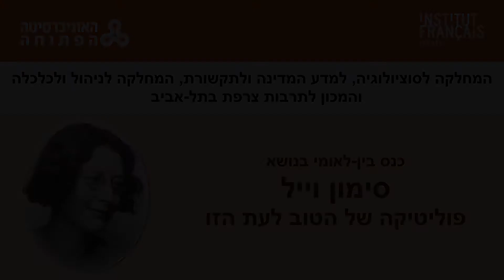S. Weil - Christine Evans : Le cent-cinquantenaire de la Révolution française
Christine Evans : Le cent-cinquantenaire de la Révolution française: prélude au débat sur la Débâcle
קריסטין אוונס, אוניברסיטת לסלי
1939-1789 מאה וחמישים שנה למהפכה הצרפתית: הקדמה לדיון על תבוסת צרפת